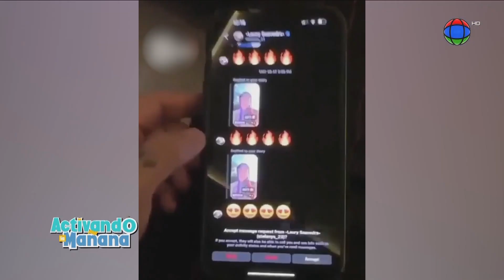Tekashi se enoja con Anuel AA y le llama rata | Activando La Mañana